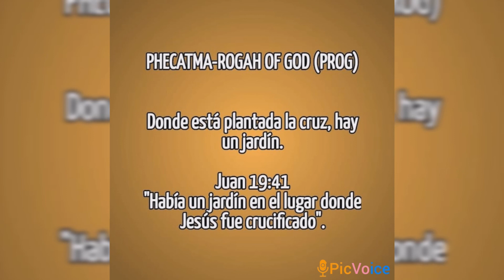Meditación Espiritual 27de octubre. Donde esta plantada la cruz, hay un jardín. Juan 19:41